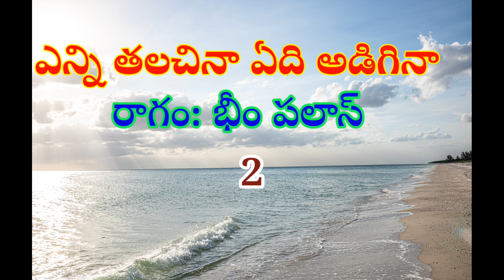ఎన్ని తలచిన ఏది అడిగినా telugu christian devotional song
ఎన్ని తలచిన ఏది అడిగినా christian devotional song keyboard cover